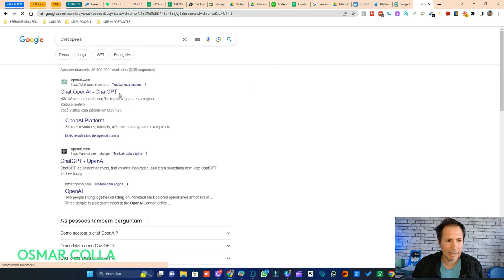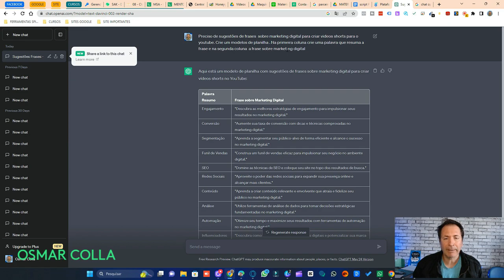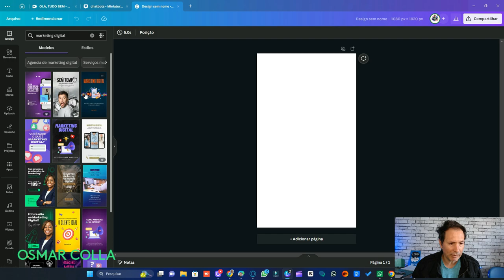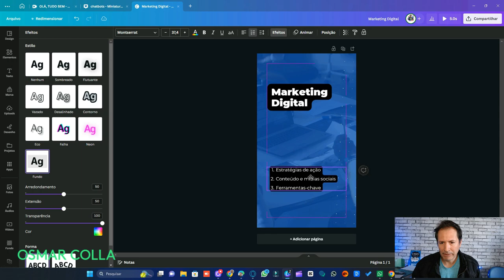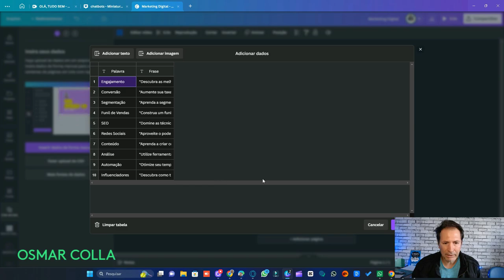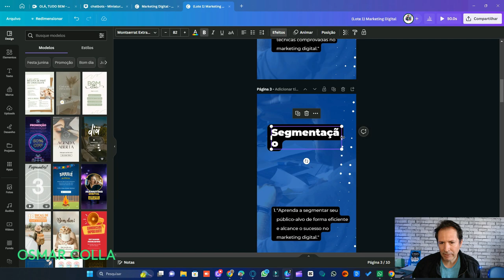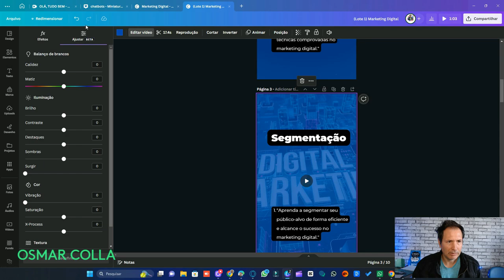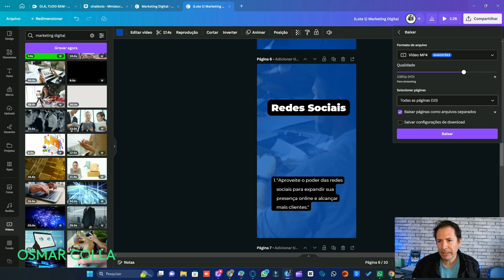COMO CRIAR VARIOS SHORTS COM ESSA ESTRATEGIA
Veja aqui como criar vários shorts de forma simples e pratica usando esse método que muitos estão usando para faturar bastante os os shorts do youtube.